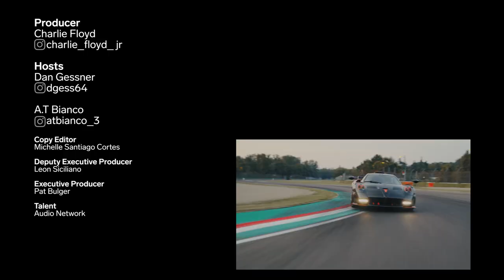Top 10 Most Expensive Cars Ever Made | Gearhead's Dozen | Cars Insider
A.T Bianco and Dan Gessner break down the top 10 most expensive cars ever made. This is a Gearhead's Dozen.

Cars Insider highlights the innovators and DIY masters who are changing the automotive world.